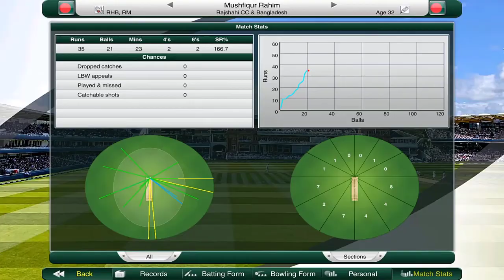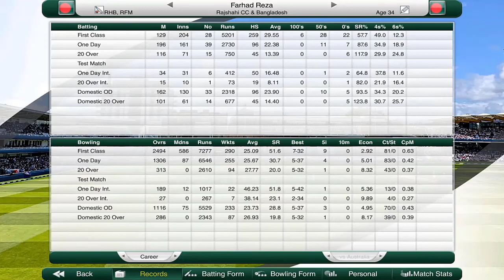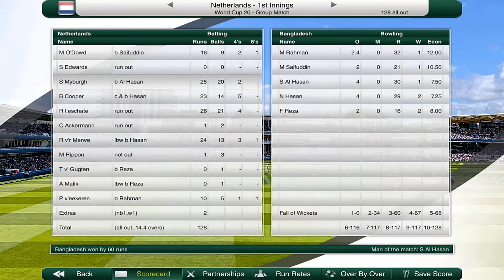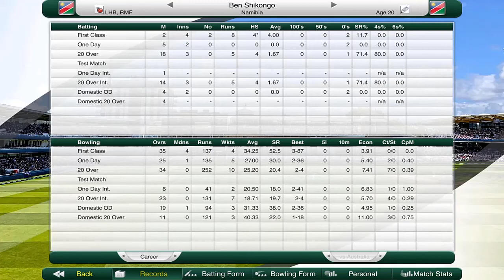CAN WIN THE QUALIFYING GAME?! - World Cup Glory #8 (Netherlands) - Cricket Captain 2020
Today we take on Bangladesh and Namibia to continue our extremely tough career mode! See how we fare as we play with Max O’Dowd, Ryan ten Doeschate, Scott Edwards, Ryno van der Merwe and more and attempt to beat some of the best teams in the world! Can we win just one game to qualify for the Super 12 for the first time!? Find out today!!

If you don’t know guys, we are attempting to try and take the Netherlands Cricket team to World Cup Glory in Cricket Captain 2020! Watch as we try to beat top ranked associate teams like Scotland, Bangladesh, Namibia and more as we pave our road to lift the T20 World Cup with the Netherlands! Can we make it happen?